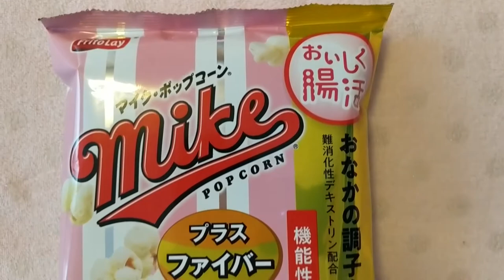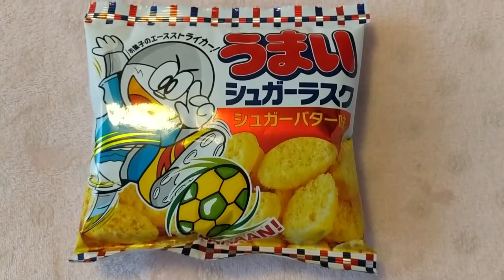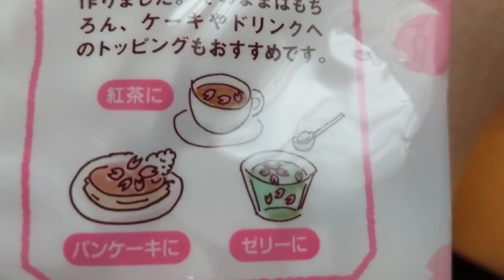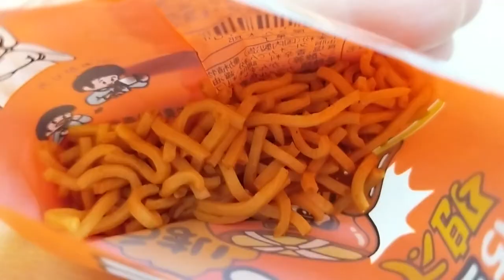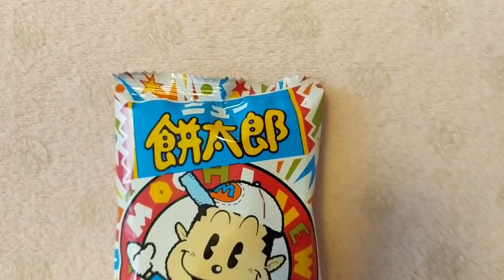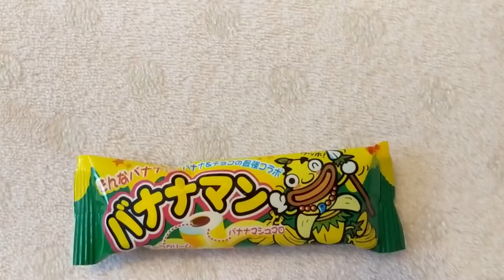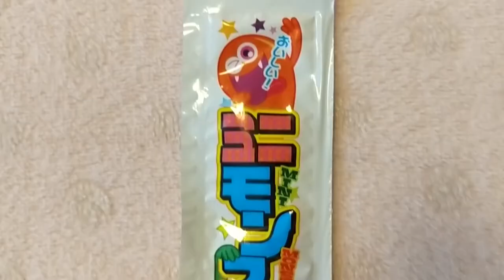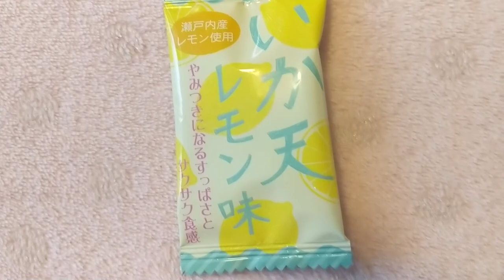Americans try JAPANESE snacks - Tokyo Treat - Our 1st Box of Snacks from Japan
Why do we think everything smells like cheese?
Join us for our first TokyoTreats box with snacks from Japan. It was a load of fun.